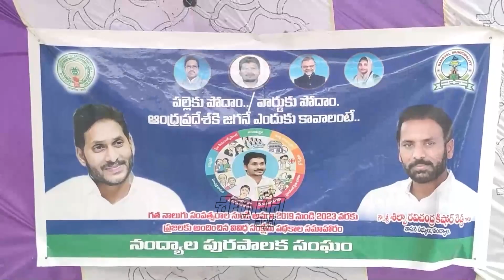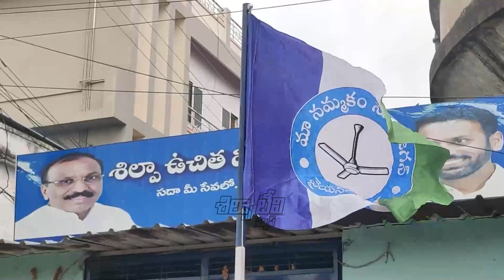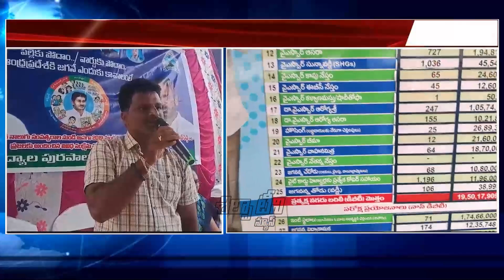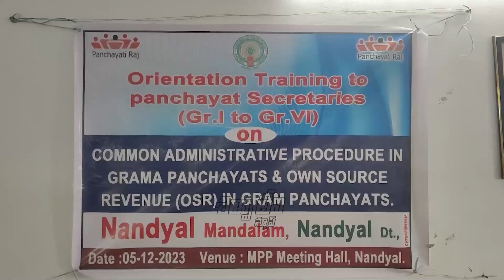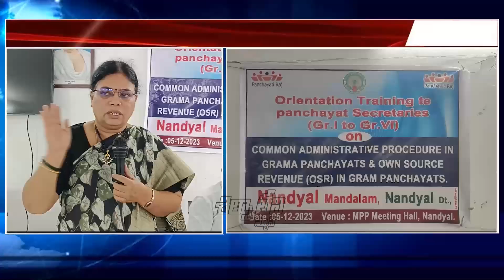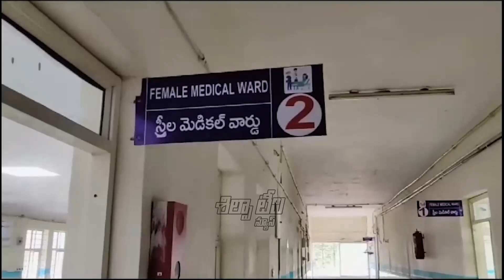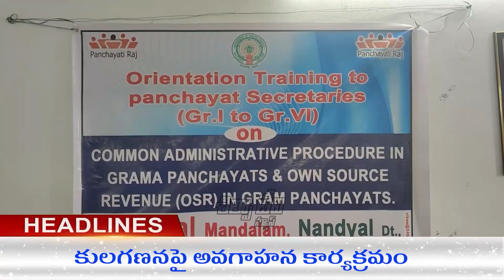Silpa Tv News | 05-12-2023 | Nandyal Local News | Bulletin